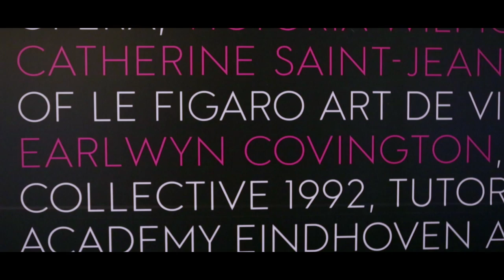Paris Design Week | Reveal Party